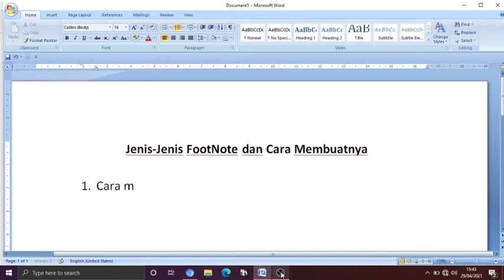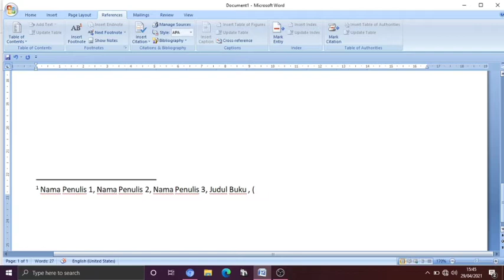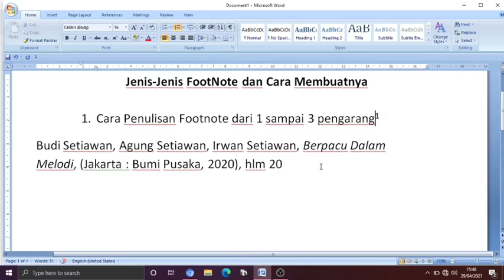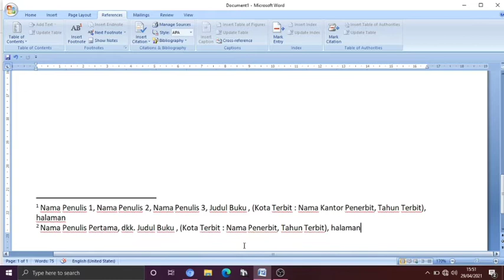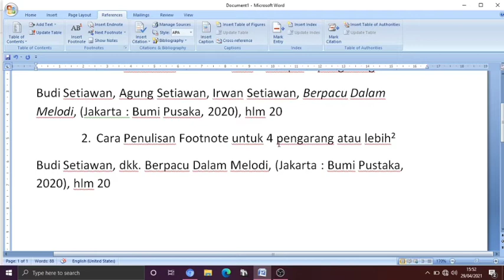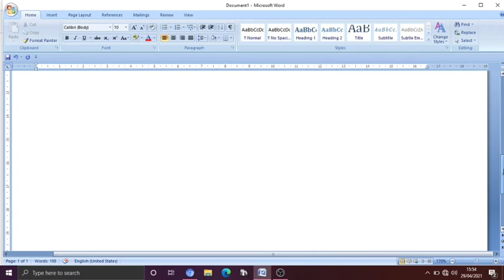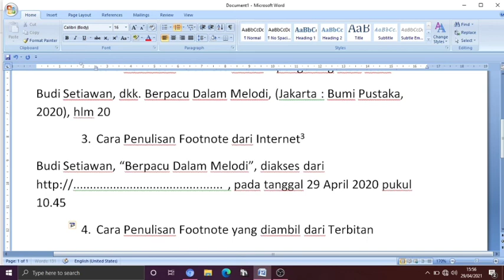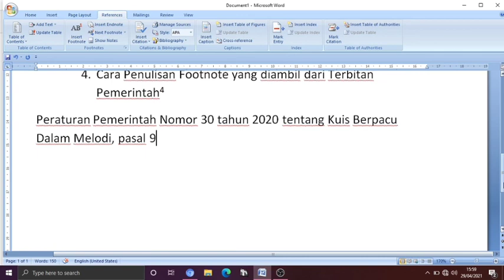CARA MENULIS FOOTNOTE YANG BENAR MENGGUNAKAN MS WORD